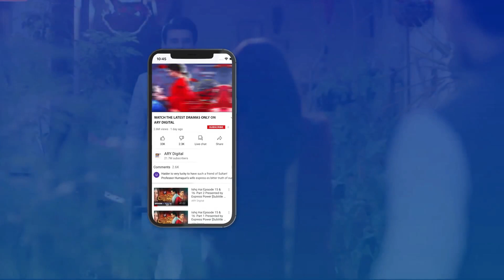Do Kashtiyun Mein Sawar Insan Manzil Par Kaisay Pohanch Sakta Hai